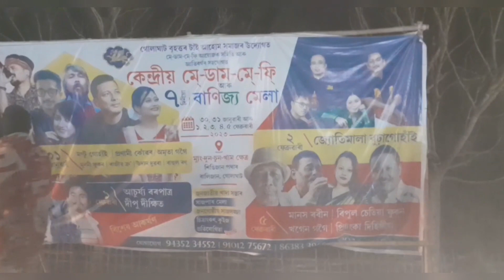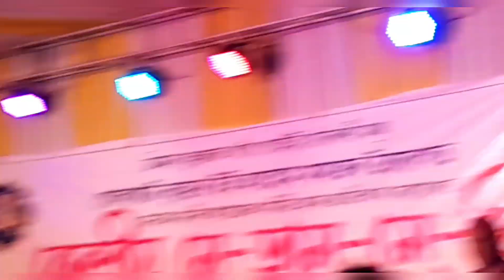মে- ডা মেফি // কিয় দেৰি হ'ল?? বোৰা লগত তামাম জমনি= বালিজান অসম !!